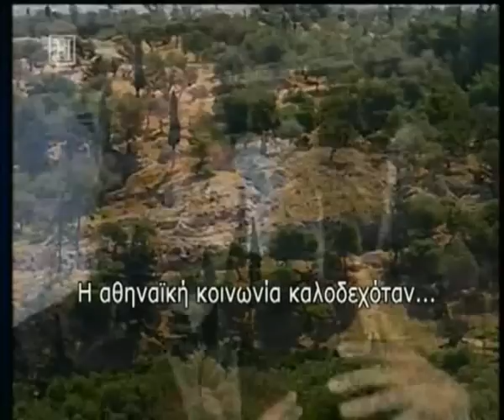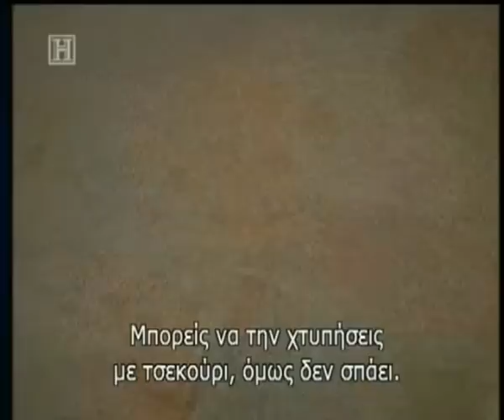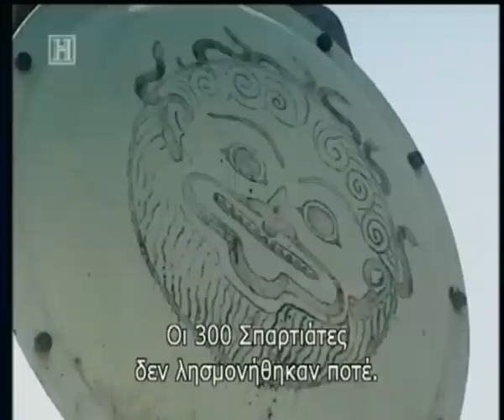Η μάχη των Θερμοπυλών-Υπερκινητικός Δάσκαλος